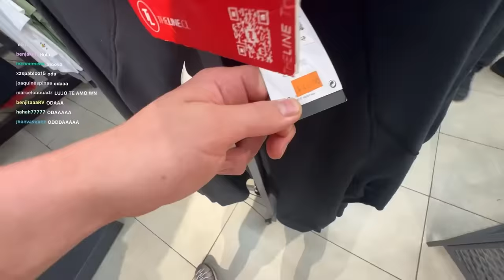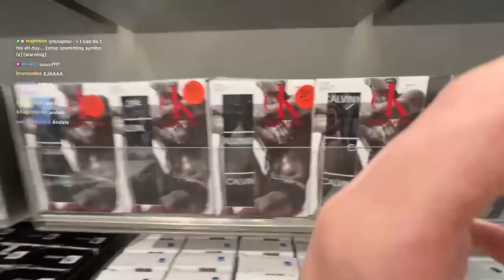IRL en VIÑA PELICULA 😂 - capitulo 2